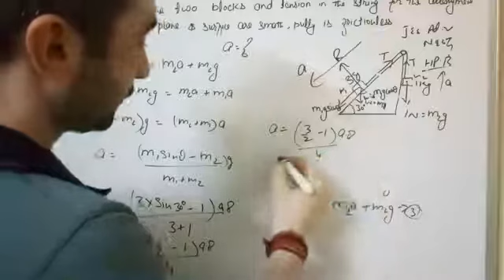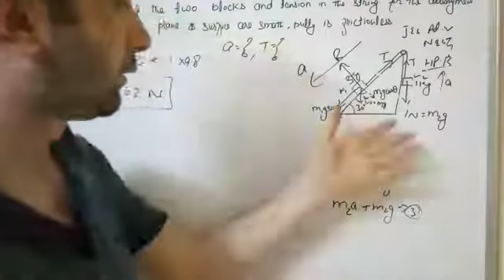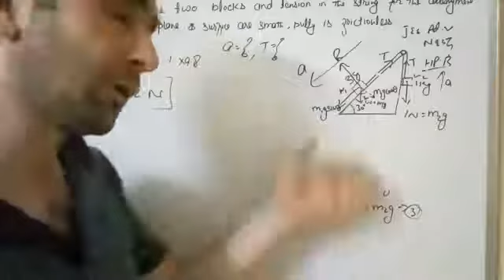Numericals Application of Newtos laws